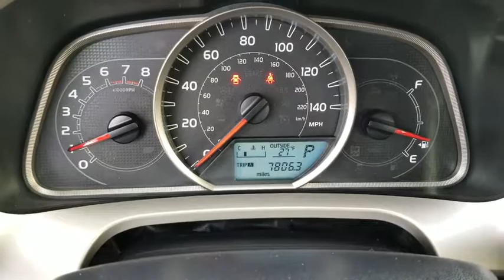2015 Toyota RAV4 AWD Schaumburg, Arlington Heights, Buffalo Grove, Elgin, Northbrook, IL 14657P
Super White Used 2015 Toyota RAV4 AWD available in Arlington Heights, Illinois at Arlington Toyota. Servicing the Schaumburg, Buffalo Grove, Elgin, Northbrook, IL area.
2015 Toyota RAV4 AWD XLE - Stock#: 14657P - VIN#: JTMRFREV5FD165915

Arlington Toyota
2095 N Rand Rd

*LOW MILES AWD, SUNROOF!!! Toyota Certified 3.9% APR for 60M PLUS 2 Years of Complimentary Maintenance Included & ONE-OWNER!!! OVER 50 IN STOCK* Outside Temp Gauge, Wheels: 17 x 7.0J 5-Spoke Superchrome Alloy -inc: caps, Variable Intermittent Wipers, Urethane Gear Shift Knob, Trip Computer, Transmission: 6-Speed Automatic, Transmission w/Driver Selectable Mode, Sequential Shift Control and Oil Cooler, Tires: P225/65R17H AS, Tailgate/Rear Door Lock Included w/Power Door Locks, Strut Front Suspension w/Coil Springs. This Toyota RAV4 AWD has a strong Regular Unleaded I-4 2.5 L/152 engine powering this Automatic transmission.*This Toyota RAV4 AWD XLE Has Everything You Want *Steel Spare Wheel, Split-Bench Front Facing Rear Seat, Single Stainless Steel Exhaust, Side Impact Beams, Seats w/Cloth Back Material, Roof Rack Rails Only, Roll-Up Cargo Cover, Remote Releases -Inc: Mechanical Fuel, Remote Keyless Entry w/Integrated Key Transmitter, Illuminated Entry, Illuminated Ignition Switch and Panic Button, Rear Cupholder, Rear Child Safety Locks, Radio: Entune (subscription required) Audio Plus AM/FM/CD/MP3/WMA Playback -inc: Entune (subscription required) App Suite, 6 speakers, HD Radio w/iTunes tagging, HD Traffic and Weather, SiriusXM Radio (subscription required), 6.1 touch-screen w/integrated back-up camera display, auxiliary audio jack, USB port w/iPod connectivity and control, vehicle information w/customizable settings, hands-free phone capability, phone book access and music streaming via Bluetooth wireless technology, Radio w/Seek-Scan, Clock, Speed Compensated Volume Control, Steering Wheel Controls, Voice Activation and Radio Data System, Power Rear Windows and Fixed 3rd Row Windows, Power Door Locks w/Autolock Feature, Power 1st Row Windows w/Driver 1-Touch Up/Down, Permanent Locking Hubs, Passenger Seat, Outboard Front Lap And Shoulder Safety Belts -inc: Rear Center 3 Point, Height Adjusters and Pretensioners, Manual Tilt/Telescoping Steering Column.*Visit Us Today *A short visit to Arlington Toyota located at 2095 North Rand Rd, Palatine, IL 60074 can get you a tried-and-true RAV4 AWD today!